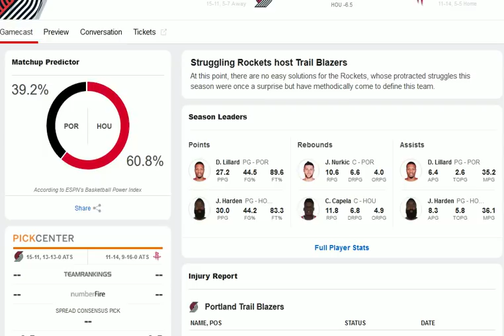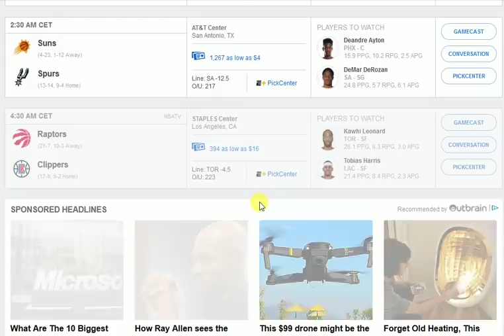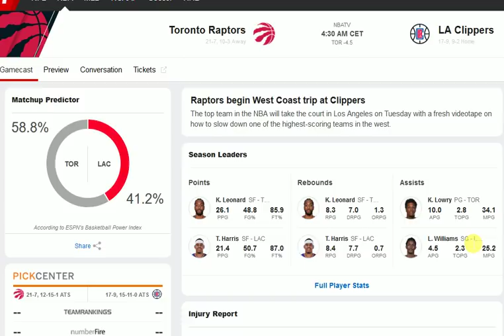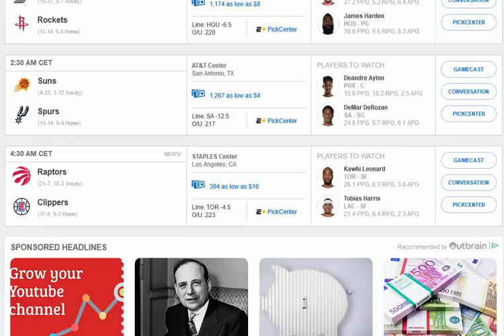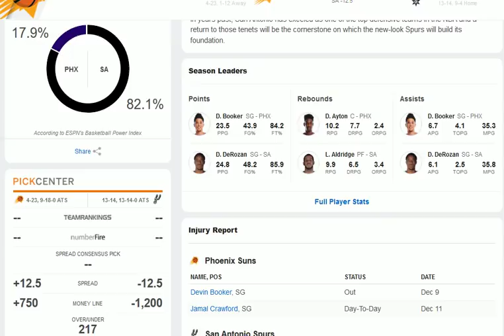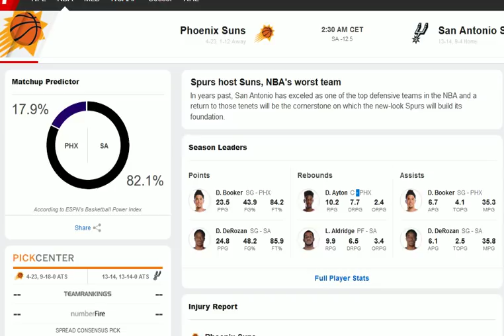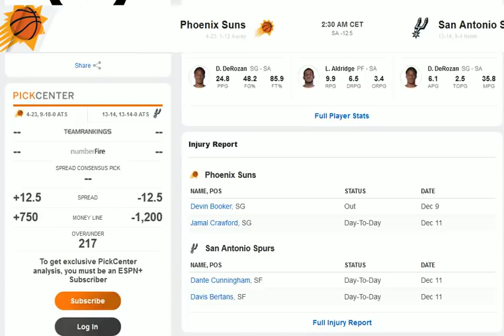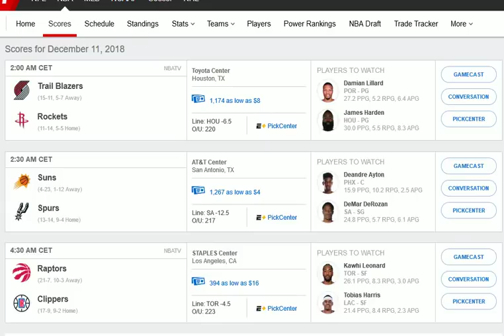NBA Tipps & Prognose zu den Spielen vom 11. Dezember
3 Spiele, drei Ideen.

Die Phoenix Suns spielen back-to-back bei den San Antonio Spurs. Der Gewinner steht schon fest, oder?

Spannender geht es bei den anderen beiden Spielen zu. So die Vermutung, denn theoretisch sollten sowohl die Rockets der Favorit gegen die Trail Blazers sein. Und auch die Raptors gegen als bestes Team der Liga gegen die Clippers als Favorit ins Rennen.

Was denkt ihr zu unserem NBA-Quickie. Und vor allem: ist das Spiel Spurs vs. Suns eines FaxeBucki würdig?!